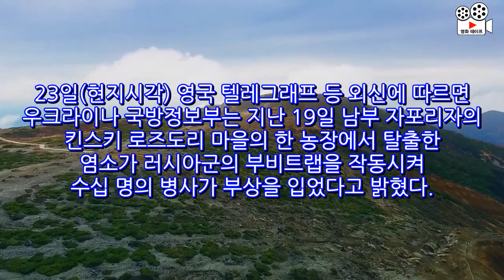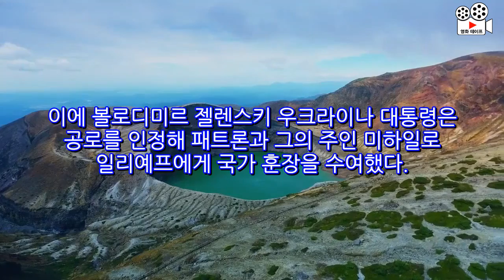우크라 막으려 폭탄 설치했는데…염소가 밟아 펑, 러軍만 다쳤다